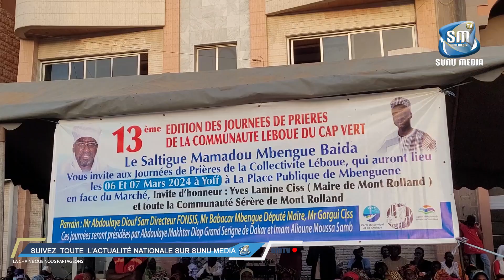SALTIGUÉ MAMADOU MBENGUE:Journées de prières pour la paix et la stabilité du Sénégal/Cérémonie off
Bienvenue sur la page officielle de sunu media tv.
Retrouvez l'actualité senegalaise et le meilleur de nos interviews reportage émissions sont au rendez vous.

Activez les notifications en cliquant sur le petite cloche jaune qui apparait sous chaque video.
Welcome to the official sunu media tv page.
Find Senegalese news and the best of our interviews reportage programs are waiting for you.

Activate the notifications by clicking on the little yellow bell that appears under each video.